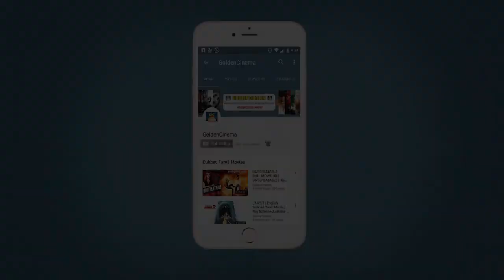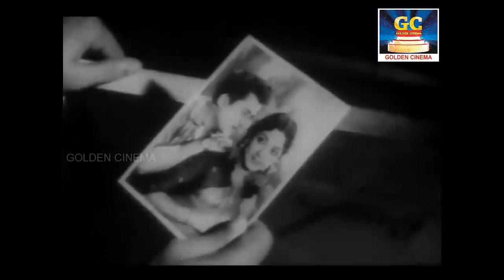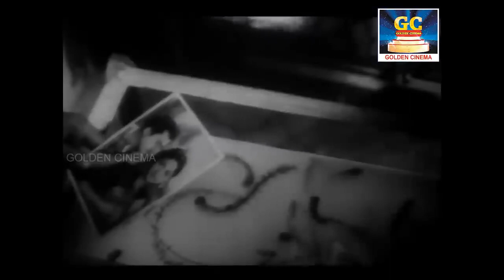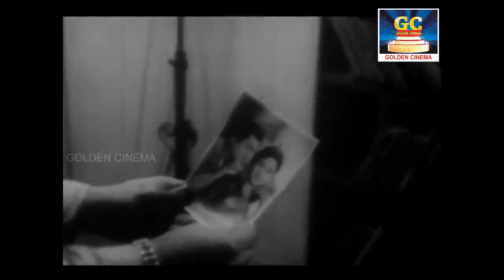கண்ணதாசன் எழுதிய உச்சகட்ட சோக பாடல்கள் கேட்டதும் கண்களில் கண்ணீர் வரும் Tamil Sad Kanadhan Songs